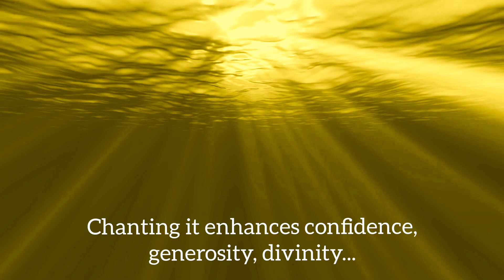Light Up Your Confidence with The Mahajyothi Mantra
Here is our Diwali Gift for You. The MahaJyothi Mantra that lights up one's Confidence & Spirit.

The Mahajyothi Mantra, a powerful mantra was penned by us, Spiritual Visionaries, Tarun & Celia Cherian , it was inspired by the Sun God & The Creator, it builds confidence among other things.

It helps those who are Doers, those in Leadership Positions, Students, Scientists, Legalists, Judges, Army Captains, Managers, to-be-CEOs, Karma Yogis, Jnana Yogis... It helps Dreamers improve decision making, turning inspiration into reality.

It was first penned for a Student, Sneha going through a troubled time. We realised it has great application. Spiritualist Nishigandha Nirgudkar , Advanced Seeker Bela Joshi, were part of its inception & refinement, a decade ago.

It was sung by renowned singer: Malini Shankaran, music arrangement: Ruth & Kamaan Singh Dhami

Gratitude: Pixabay for videos, Youcut for editing

Why do we reveal it only today, a decade later? We share it now because mankind's mind is deeply troubled by the race to avoid impending climate catastrophe and change a timeline heading towards Armageddon.